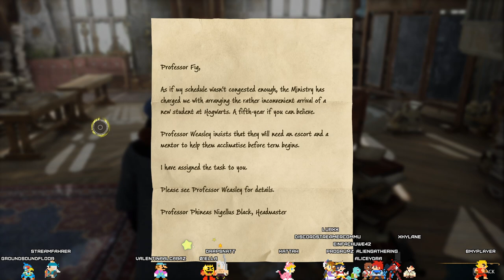Gaming While Inebriated Presents: Hogwarts Legacy